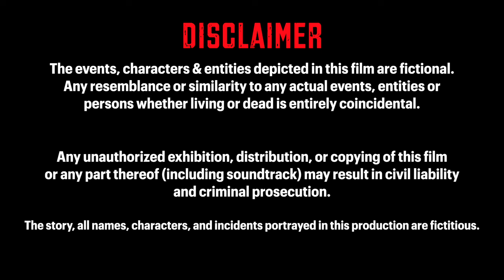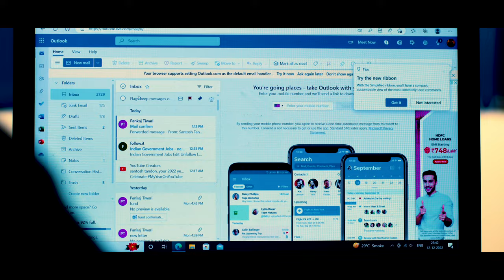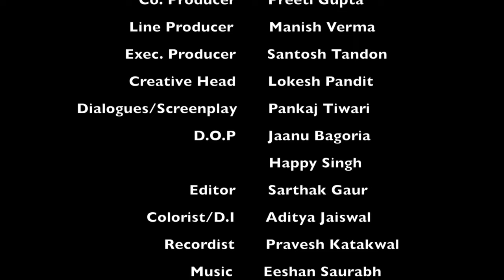Fark The Difference || Heart Touching Short Film || Neeraj Gupta & Lokesh Pandit || Shreehans Movie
Fark The Difference हिंदी मूवी || Heart Touchingr New Hindi Movie 2024 || New Short Films || Shreehans

►Label: Shreehans Arts and Creations
►Producer: Neeraj Gupta
►Co-Producer: Preeti Gupta
►Line Producer: Manish Verma
►Executive Producer: Santosh Tandon
►Director: Dushyant Dubey
►Creative Head: Lokesh Pandit
►Cast: Dr. Neeraj Gupta, Lokesh Pandit, Deepika Grover,  Ram Baghel, Mohit Tiwari, Deepak Tiwari
►Dialogues/Screenplay: Pankaj Tiwari
►Recordist- Pravesh Katakwal
►Mixed & Mastered- Groovy Sounds
►Sound Design- Eeshan Saurabh
►DOP: Jaanu Bagoria & Happy Singh
►Editor: Sarthak Gaur
►Colorist/DI: Aditya Jaiswal
►Makeup Artist- Radha Rao
►Production Manager- Rajesh Kaushik
►Spot Boy- Aman Suryavanshi
►Studio: Music Haveli
►Special Thanks: IT Team: Speedwell IT Solutions Pvt. Ltd